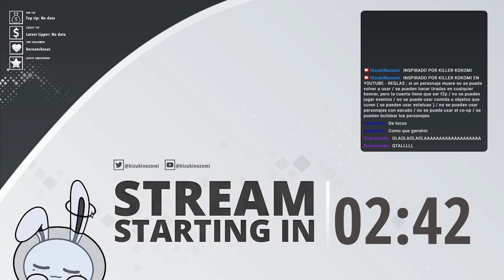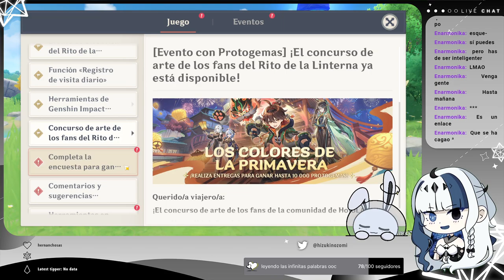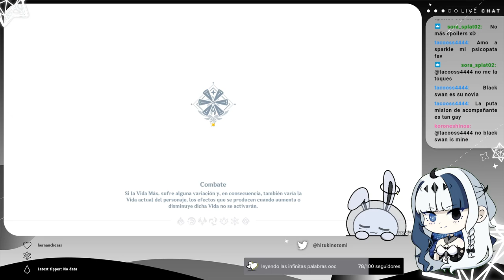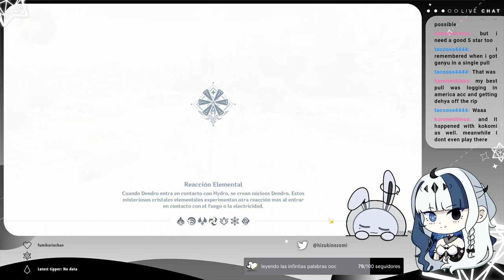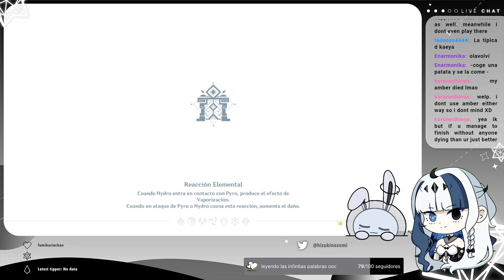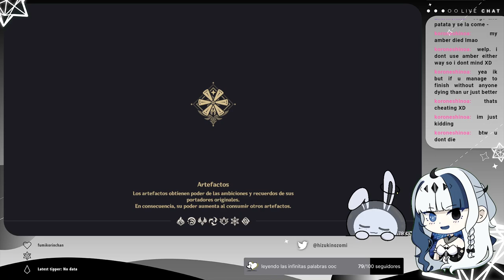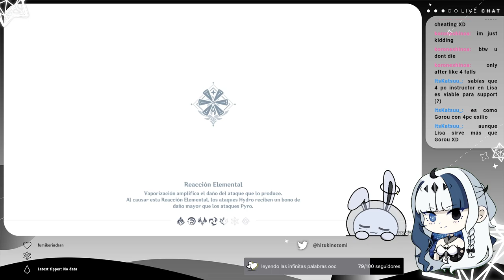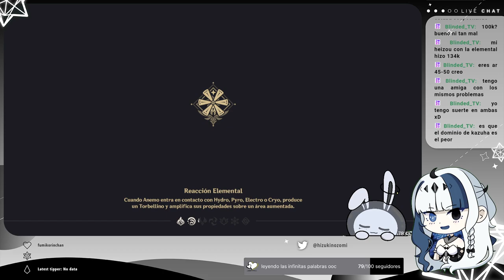୭ GENSHIN IMPACT NUZLOCKE ; odio ser f2p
୨୧ inspirado por @KillerKokomi, empezamos con el nuzlocke de genshin impact !! espero que disfrutéis de esta serie y del sufrimiento que traerá 💙

꒰ঌ reglas ໒꒱
୨୧ si un personaje muere no se puede volver a usar
୨୧ se pueden hacer tiradas en la cuenta, pero debe ser f2p
୨୧ no se pueden jugar eventos
୨୧ no se puede usar comida u objetos que curen ( excepto estatuas o similares )
୨୧ los personajes que usen escudo están prohibidos
୨୧ usar el modo co-op está prohibido
୨୧ se pueden buildear los personajes
୨୧ el objetivo es terminar la última misión de arconte hasta la fecha con la menor cantidad de personajes muertos, quien tenga el menor número gana 💥💥

୭　general　;
୭　stream　;
୭　covers　;
୭　fanart　;
୭　memes　;
୭　clips　;